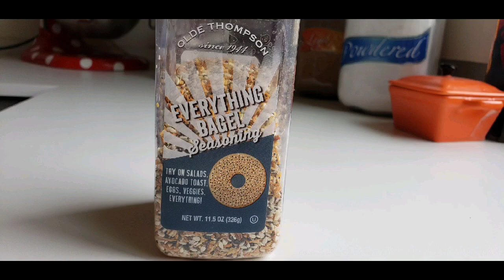How to make homemade cheese curds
Such a fun science project. Don't be intimidated,  one step at a time and before you know it you have cheese.